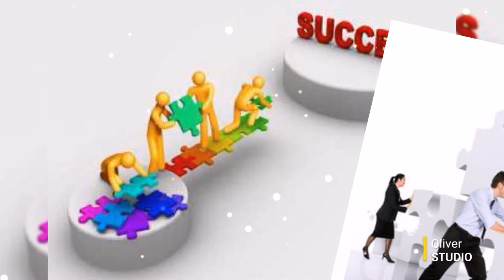Platon - 8 lectii de viata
Platon

Platon, pe numele său adevărat Aristocle (de la grecescul „aristos”, adică „om nobil”), a trăit la Atena între 427 î.Hr. și 347 î.Hr.

Opera sa filosofică este cea mai importantă referință și sursă de inspirație pentru toți filosofii europeni, dar și pentru întreaga cultură și civilizație occidentală.

A fost cel mai de seamă discipol al lui Socrate, pe care l-a omagiat în lucrările sale, numite „Dialoguri”. A fondat Academia din Atena, prima instituție de învățământ superior din lumea occidentală și a fost maestrul unui alt mare filosof, Aristotel.

Biografie

S-a născut într-o familie nobilă din Atena, în perioada războiului peloponeziac, primind educația specifică aristocrației ateniene. În tinerețe a studiat filosofia presocratică, operele lui Hesiod și Homer, și-a cultivat talentul artistic și a început pregătirea pentru o funcție publică.

L-a cunoscut pe Socrate când avea 20 de ani și a rămas alături de maestrul său până la sfârșitul vieții acestuia, considerându-l un exemplu de înțelepciune și de eroism. După moartea lui Socrate, Platon a părăsit Atena și a întreprins câteva călătorii în Megara și Cirene, pentru a-i cunoaște pe matematicienii Euclid și Teodor. Unii biografi menționează și o perioadă de instrucție petrecută în Egipt. Ulterior, a vizitat sudul Italiei pentru a cunoaște tradiția pitagoreicilor și pentru a cerceta posibilitatea concretizării la scară mare a principiilor educației filosofice prin instituirea unui stat orânduit după principiile filosofiei sale. Demersul său nobil i-a atras animozitatea tiranului Dionysus din Siracuza, care l-a condamnat să fie vândut ca sclav în insula Egina. A fost recunoscut la târgul de sclavi și răscumpărat de filosofi.

Întors la Atena, Platon înființează o școală de filosofie numită „Academia”, care va funcționa 900 de ani, va reuni și va forma cei mai buni filosofi, influențând gândirea și viața spirituală a lumii civilizate chiar și după ce a fost desființată.

Platon se va dedica muncii în Academie în următorii 20 de ani, până la sfârșitul vieții. Educația promovată în această instituție s-a bazat pe formarea caracterului și a comportamentului prin aplicarea în practică a ideilor și valorilor morale, prin identificarea și exprimarea a ceea ce este profund și spiritual în ființa umană.

Opera

Opera filosofică a lui Platon este foarte vastă și cuprinde noțiuni esențiale despre legile vieții umane și universale, dar oferă și metode concrete pentru a trăi corect, în acord cu legile și în sensul evoluției conștiente.

Cele mai cunoscute lucrări sunt: Apărarea lui Socrate, Republica, Phaidon, Banchetul, Legile, Timaios, Critias, Phaidros și o serie de Scrisori.

Doctrina

Teoria Ideilor

Platon descrie o natură duală a existenței: lumea sensibilă și lumea inteligibilă, între care există o unitate, ambele fiind manifestări ale Ființei.

Lumea inteligibilă este domeniul Ideilor, al Arhetipurilor, al modelelor exemplare ale lumii manifeste. Ideile sunt eterne, imuabile și constituie adevărata realitate. Lumea sensibilă este o „umbră”, o reflectare a Ideilor în planul material. Conține obiectele concrete, lucrurile schimbătoare și trecătoare, instabile, aflate în mișcare și transformare permanentă.

Teoria cunoașterii și a reminiscenței

Platon ia în considerare mai multe niveluri ale cunoașterii umane. În planul lumii sensibile, cunoașterea se bazează pe percepții și se realizează prin opinii. Se limitează la aparența și la suprafața lucrurilor. În domeniul lumii inteligibile, cunoașterea se bazează pe inteligență și intuiție și se realizează prin demonstrație și viziune noetică. Se referă la înțelegerea esenței și a cauzelor și se obține prin dezvoltarea discernământului. Adevărata cunoaștere este de fapt re-cunoașterea identității profunde a lucrurilor.

Teoria despre suflet și virtuți

Platon consideră sufletul omului o entitate compusă dintr-o parte nemuritoare și una trecătoare. Virtuțile sunt modalitățile superioare de exprimare a sufletului, pe care omul trebuie să le dobândească în mod conștient, ca o expresie a realizării vieții sale interioare. Cunoașterea și manifestarea potențialelor latente ale sufletului constituie sensul evoluției omului și modalitatea prin care el se poate raporta la Arhetipul său propriu. Binele este cel mai mare grad de apropiere față de modelul ideal pe care îl poate atinge un om, cel mai înalt ideal al vieții pentru individ și pentru stat. Trăirea idealurilor este posibilă doar printr-un proces de educație, printr-un efort permanent de îmbunătățire ce conduce la transformarea conștientă a omului, care își părăsește astfel condiția de „om de plumb” și o atinge pe aceea de „om de aur” (omul spiritual).